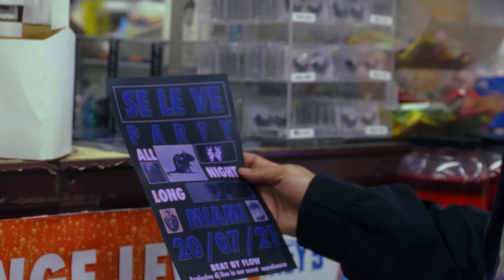Dimelo Flow, Sech, Lenny Tavarez, Arcangel, De La Ghetto, Justin Quiles, Dalex - Se Le Ve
​@DimeloFlow, @Sech, @LennyTavarezMusic, @Arcangel, @Arcangel, @delaghetto, @justinquiles, @dalex  - Se Le Ve (Video Oficial)

Sencillo producido por Dímelo Flow

💼 Management
📀 Distribution
📽 Production

LETRA

(The Avengers)
Bienvenidos al mundo del bellaqueo (Aah)
Tamo en El Bloke, B (De La Gheezy)
Austin Motherfuckin’ Baby
Yeah, yeah (Arcangel Pa’)

(Justin Quiles)
Siempre que sale, nunca se guarda
No tiene panty bajo la falda (Yeah)
Es una freaky, nada la calma (Aha)
Me le pego y se lo rozo por la espalda (Y, yeah)

Y se le ve, se le ve (Se ve)
Que no tiene panty se le ve

Tanto que fronteaste y te quitaste (Como? como?)
Te quitaste, en verdad te salvaste (Okay)
Uhh

(Dalex)
Bienvenidas al party (Vamo alla)
mucho malianteo, mucha mari (Otra ve’)
Te quitaste, en verdad te salvaste (Austin, Baby)

(Arcangel)
Wao
Mami ponte bruta y rapido me pongo pa’ tí
Siempre he sido un criminal y no soy Natti (Yow, yeah)

(Sech)
Tengo la corta y lo’ AR fulete (Yeah)

(Sech)
Bienvenidas al party (Ah)
Mucho malianteo, mucha mari (Aha)
Te quitaste, en verdad te salvaste (Uhh)

Te quitaste, en verdad te salvaste (Ay Justin Quiles, mami)

(Justin Quiles)
A ella le gustan los nenes correctos

(Dalex)
Esto es guayeteo a lo F-L-O-W, Dimelo Flow
Tu gata mamó cuando me vió en la’ Travis Scott Low
Te negó y me dijo que sola llegó, uh oh
Y no se arrepintió porque conmigo se quedó, uh oh
To’a la noche, no trajo Gucci ni panticito Dolce
Pero después que me cucaste y me activaste, tu te quitaste

(Gheezy homie, oh)
Estas escuchando a los bellacos de las rimas (Okay)
Todas las gatitas con el Gheezy haciendo fila
Se pone en la’ teta’ par de shots de tequila
Le gusta salir tarde, después de las tres se activa (Okay)

Bienvenidas al party
Mucho malianteo, mucha mari (Okay)
Tanto que fronteaste y te quitaste (Que?)
Te quitaste, en verdad te salvaste

(Lenny Tavarez)
We- Welcome to the House of Pleasure como Chen’
Ese cu’ me tiene el bi’ de rehén (Wao)

Lambe’era ‘e to’, tu eres hija ‘e pu’ (Pu’)
Lambe’era ‘e to’, tu eres hija ‘e pu’

(Lenny Tavarez)
Todas bienvenidas al party